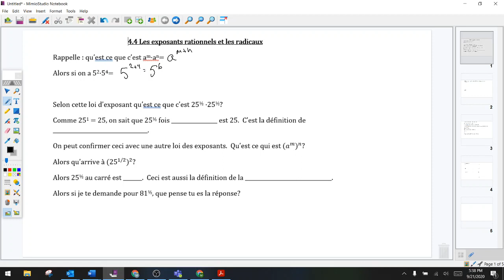4.4 Les exposants rationnels et les radicaux